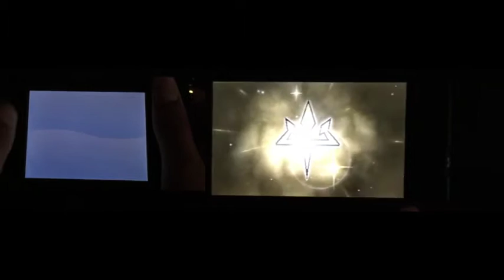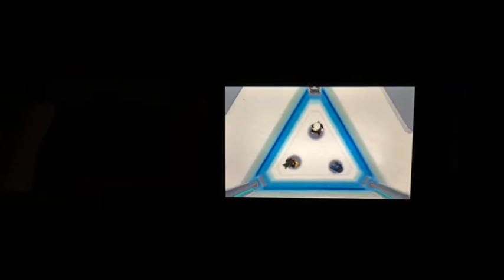Pokemon Sun and Moon ED Gaming Walkthrough Part 34: The Search for Lillie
Welcome to another excited premier episode of Pokemon Moon. Will be going around Aether Paradise battling the Aether Foundation Employees, and meeting along with Gladion and Hau. We have battle with Feba at the upper floor. We have continue going back up where we last started taking out three Aether Foundation pokemon trainers.EVER-TASTIC LIKE the episode, share to a friend and become EVER-TASTIC active Subscribers by help Supporting the series of Pokemon Moon.

Help support this series by sharing this to a friend to reach over 60 Subscribers.

All future videos are continuing later… feel free to click on those and watch every gaming you want to see next during the future…

I have research Pokemon Sun and Moon Episodes on english you can go click on it below and watch your favorite